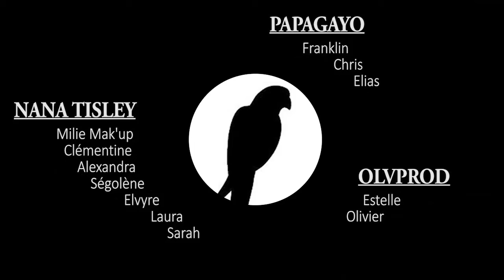PAPAGAYO ST TROPEZ - CRAZY GUEST! 7/7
teaser 7/7